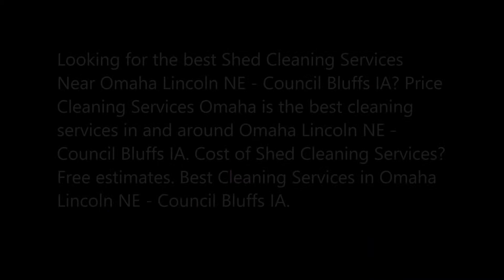Shed Cleaning Services In Omaha Lincoln NE Council Bluffs IA Price Cleaning Services Omaha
Best Shed Cleaning Services and Cost In Omaha Lincoln NE Council Bluffs IA Price Cleaning Services Omaha 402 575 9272
Looking for the best Shed Cleaning Services Near Omaha Lincoln NE - Council Bluffs IA? Price Cleaning Services Omaha is the best cleaning services in and around Omaha Lincoln NE - Council Bluffs IA. Cost of Shed Cleaning Services? Free estimates. Best Cleaning Services in Omaha Lincoln NE - Council Bluffs IA.
SHED CLEANING SERVICES
If you have a property with an old storage shed that’s stuffed full with all sorts of things, you’re certainly not alone. Lawn equipment, old boxes of who knows what, rolled carpet, paint, and practically anything else can be found in the space. Sheds tend to start out as an organized space where you park your lawn mower, string trimmer, and fertilizer cart, but, over time, they are overrun by things you just don’t want to deal with. It’s unorganized and messy and you need to clean out your storage shed to make it useful once again. How to Cleanout a Storage Shed Your once, well organized and functional storage shed is now a junkyard with walls and a roof. You want to reclaim that space and make it a go-to place where you can easily retrieve what you need, when you need it. The problem is, you really don’t know where to start and what’s worse, you’re unsure as to what’s in-store when you throw open the doors — the same doors which haven’t been opened for weeks or months on-end — just like that self storage unit you rent and rarely visit.

Clear everything out. You’ll have to clear the entire shed out down to the last item. Leave nothing inside and when pulling things out, put like items together to make organizing and purging a bit more simple.

Hose it down and scrub all surfaces. If you have the shed wired for electricity, be sure to turn it off at the breaker and don’t wet any outlets, switches, or, wiring. Hose the inside down, and, use a degreasing cleaner for best results. Be sure to scrub all surfaces and then let it dry out overnight.

Sort everything to get organized. While it’s drying out, you should sort all the contents to get them organized and separate things into items you’ll keep, stuff to give away or sell, and, junk to throw out.

If you have a lot of junk from your storage shed clean out, just visit PRICE CLEANING SERVICES OMAHA and we’ll be happy to lend a helping hand. Don’t worry about having to make trips to different places and pay hefty fees, we’ll do it all for you..

Attic Cleanout
Basement Cleanout
Estate Cleanout
Garage Cleanout
Garage & Yard Sale Cleanup

BEST SHED CLEANOUT SERVICES IN OMAHA